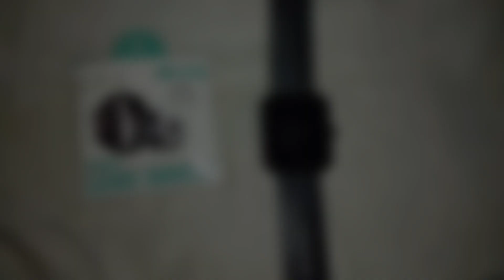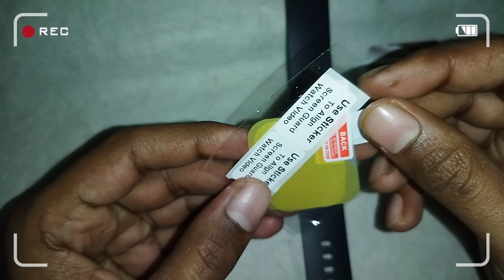Boat xtend Tempered Glass | Smartwatch screen guard | smartwatch screen guard kaise lagaen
🔴Boat Xtend Smartwatch

The benefits of using a screen guard on a smartwatch include:

 Scratch protection: Smartwatch screens can be prone to scratches from daily use or accidental contact with sharp objects. A screen guard acts as a sacrificial layer, absorbing scratches and protecting the actual display of the smartwatch.This makes it easier to keep the display clean and clear, improving visibility and touch responsiveness.

Enhanced durability: Certain screen guards, such as tempered glass protectors, offer increased durability and impact resistance. They can absorb shocks and minor impacts, reducing the chances of cracks or damage to the actual screen.

🔴NOTE🔴

🔴Which are the 10 best iron in India? , 10 Best Iron in India

🔴Top 10 Stylish boAt wireless Earbuds in India 2023( boAt Airdopes)

🔴9 Best Laptops for Blogging in 2023 (Affordable Price)

🔴10 BEST Smartwatches In India For 2023 (Best Value For Money)

🔴Top 10 Best Fully Automatic Washing Machine in India

🔴Best 32 Inch LED Smart TV In India [2023 Best Sellers]

🔴NOTE🔴

🔴NOTE🔴

My ACCESSORIES:-

Boya mic

1.5m Mic

My Tripod

My Mobile

My Laptop

My Keyboard

My Mouse

The information available on this YouTube channel is for educational and information purposes only. This YouTube channel does not provide financial advice. There is no guarantee, that you will be able to generate income, by using the ideas mentioned in this video.  We have taken reasonable precautions to ensure that the information in this video is accurate, but we can not ensure that the websites/mobile applications mentioned in this video are free from errors. You expressly agree not to rely upon any information given in this video/channel. This YouTube channel strictly advises viewers to never pay any fee/charges to any Freelancing sites/companies/individuals to get any part-time/full-time work.

Raja Sharma